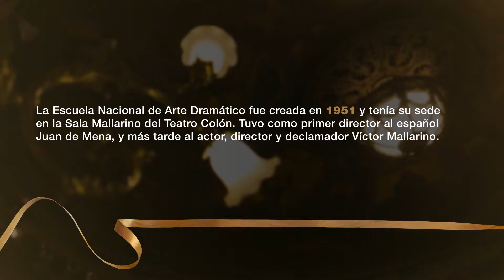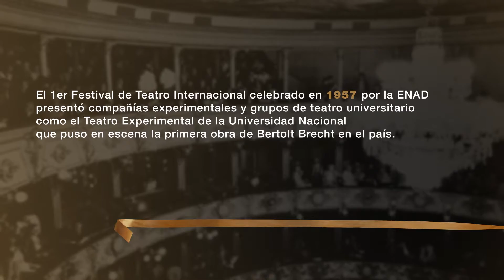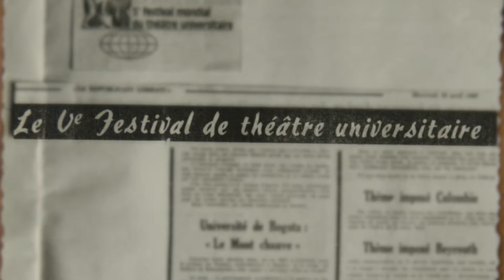125 TEATRO COLON ENAD OCT 03 2017 H264